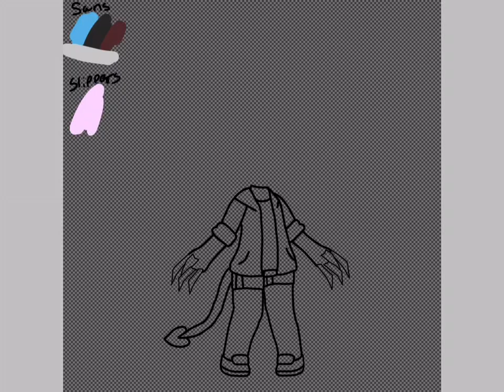(New!) DragonTale Sans ~SpeedPaint~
Yo it sans the dragon
Honestly he looks cute, idfk why
Anywho, I hope you like him, his ability is Magic (of course)
I will use him at times so..look out for that! 😁💛
Oh also as a nickname, I’ll call him Drogo -w- idk why, it sounds cool 😆👍🏻